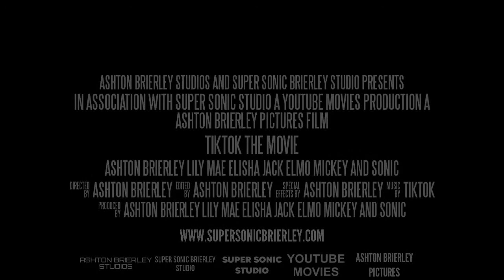TIKTOK THE MOVIE OFFICIAL TRAILER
Release September 21 tomorrow